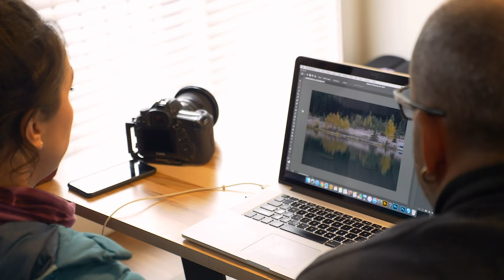Canada Landscape Photography Tours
Take a look at my Canada Rocky Mountains Landscape Photography Tours.